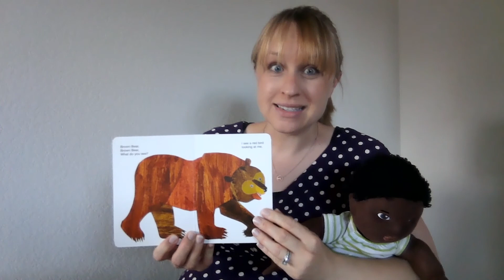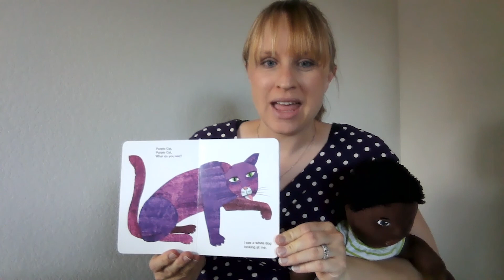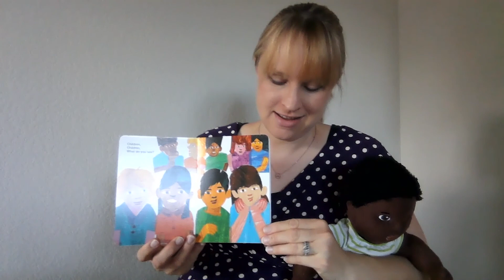Babies & Toddlers: Brown Bear, Brown Bear What Do You See? by Bill Martin, Jr.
Ms. Kirsten presents a story time about bears with songs, rhymes and the book Brown Bear, Brown Bear What Do You See? by Bill Martin, Jr., published by Macmillan.  Music encourages children to express themselves through movement and play. Physical play stimulates the part of the brain that regulates emotions. Music plays a vital role in the growth and development of early childhood learners.